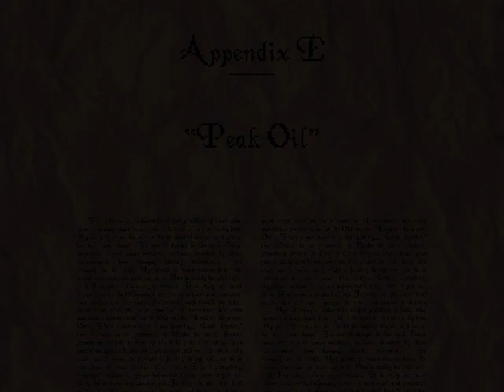LP AitD: Appendix E: Peak Oil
Emily's disregard for finite resources leaves her alone in the dark.